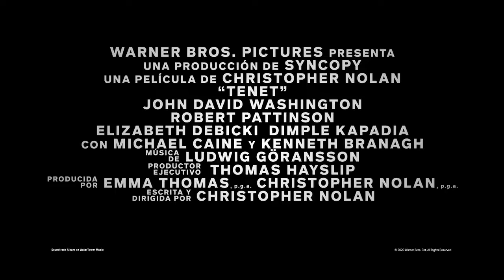TENET Agente 30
la nueva producción del director Christopher Nolan,